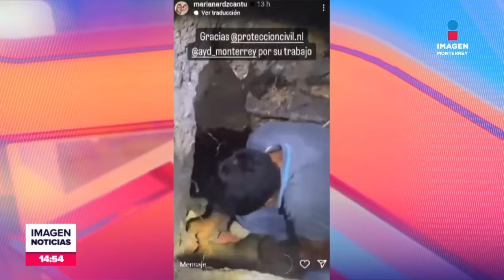Rescatan a un cachorro dentro de un drenaje en Juárez | Noticias MTY con Brenda Cavazos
No te pierdas Imagen Noticias Monterrey con Brenda Cavazos de lunes a viernes por Imagen Televisión Monterrey.